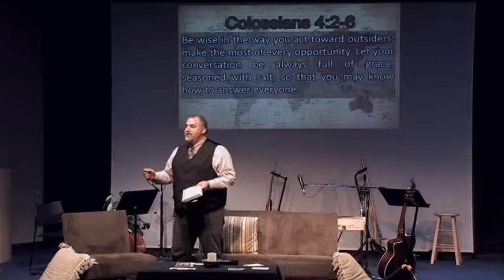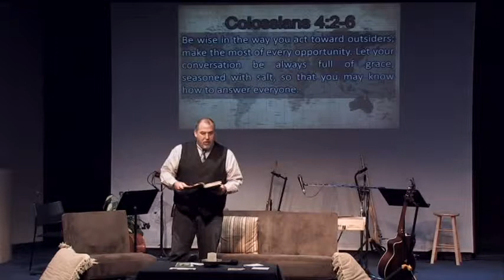Message: "You Go" by Joel King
January 25, 2015 11am Service
Series: "The Missing Piece"

477 N. Mathilda Ave